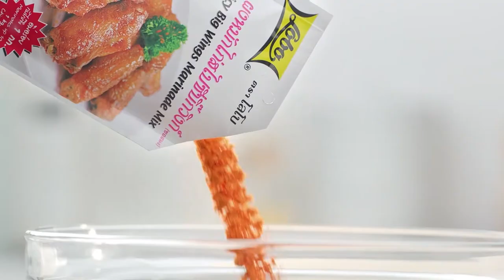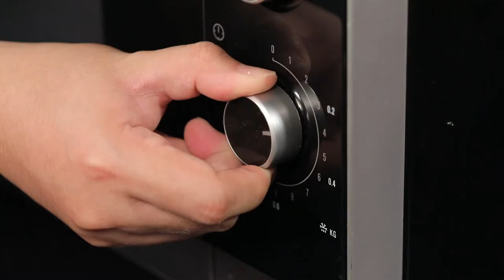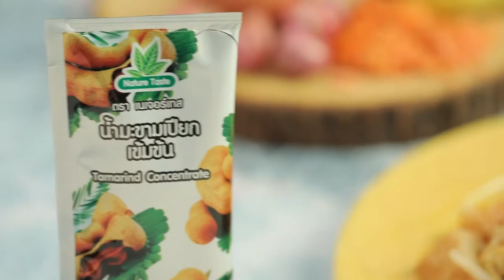"Food Fighto - ศึกครัวเดียวกัน" ไอศกรีมกะทิสด VS ขนมหม้อแกงเผือก EP. 36 [ 2/3 ]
'นานา' และ 'เท็ดดี้' มาในโจทย์ เสิร์ฟในลูกมะพร้าว ศึกครั้งนี้เมนูของใครจะเป็นผู้ชนะ

▲Line @yingsakfood